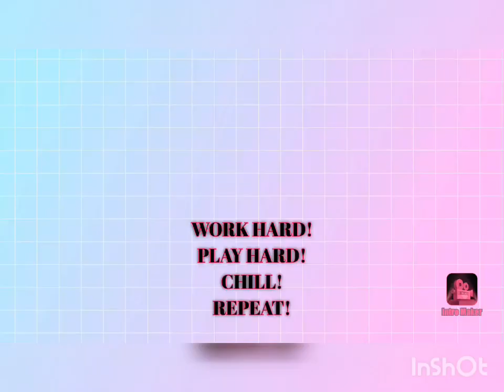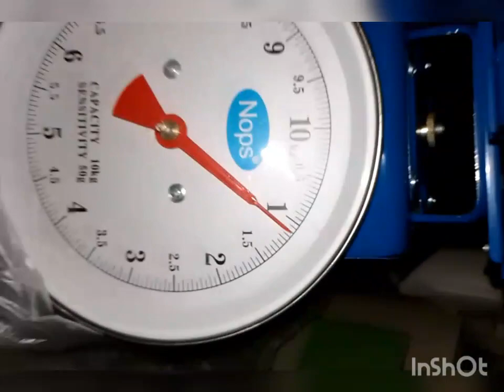Night Hunt to Catch and cook - Bayawak at Crabs sa Bicol#philippines